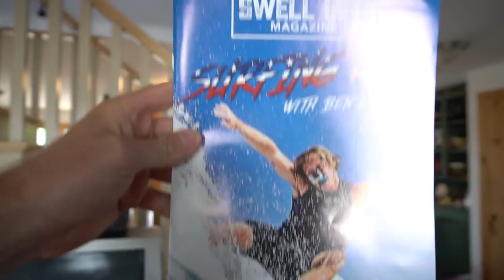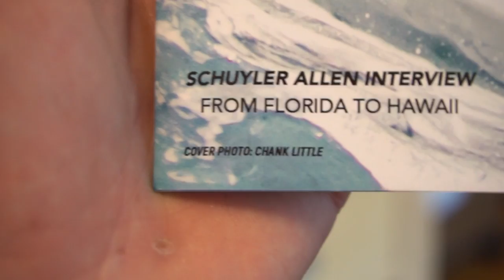TROPICAL STORM GERT HITS NEW JERSEY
What's up NUB NATION!! Tropical Storm Gert hits New Jersey today & it is epic!! The boys were up & on it early to score some clean barrels before the storm ran off on us & the wind switched onshore. The dream is real!!! Candles & tee's are here!! Thank you NUB NATION for EVERYTHING!!! I LOVE YOU! - Love Ben